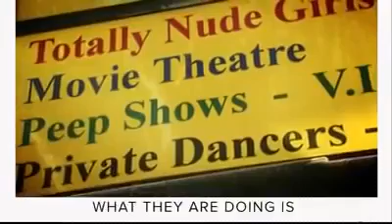Amazing Testimony Of Kamal Saleem Conversion From Islam To Christianity